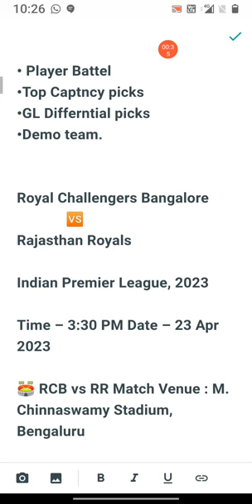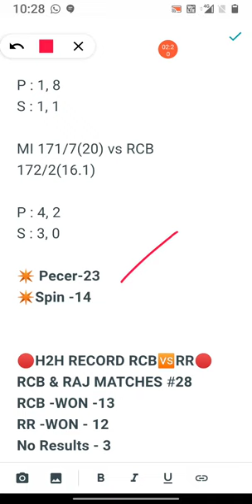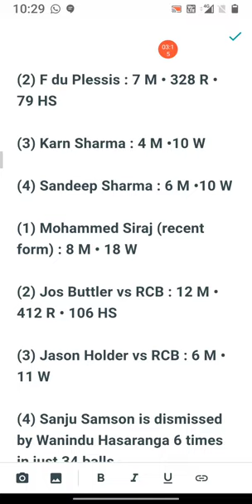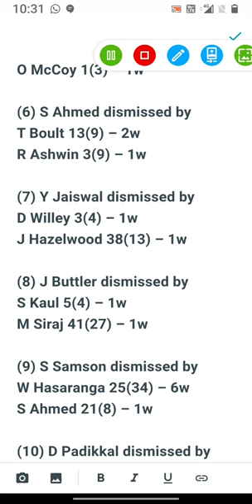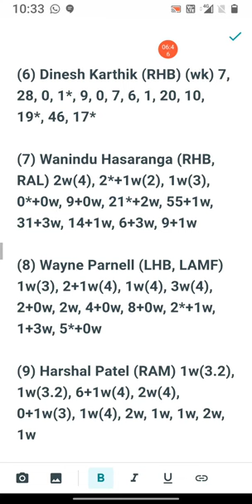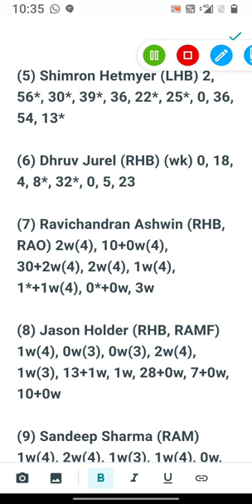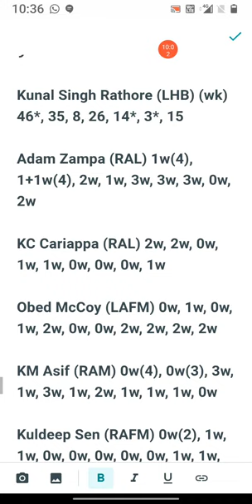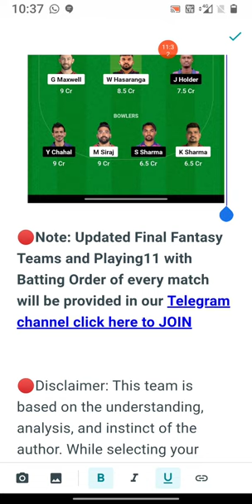ROYAL CHALLENGERS BANGLORE 🆚 RAJASTHAN ROTAL TODAY'S MATCH PREDICTION. RCB VS RR MATCH PREVIEW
ROYAL CHALLENGERS BANGALORE 🆚 RAJASTHAN ROYAL TODAY'S MATCH PREDICTION.

🎯 Join our telegram channel for fast team update 👇🏻

🎯 You can read here all stats
 RCB VS RR Match.

✳️✳️✳️✳️RCB 🆚 RR✳️✳️✳️✳️

1. RR vs RCB Match Prediction
2. Rajasthan Royals vs Royal Challengers Bangalore
3. RR vs RCB main se kon jitega
4. aaj ka match kaun jitega
5. aaj ka ipl match
6. Royal Challengers Bangalore vs Rajasthan Royals match prediction
7. Rajasthan Royals vs Royal Challengers Bangalore match prediction
8. RR vs RCB Kaun Jitega
9. RCB vs RR kaun Jitega
10. RR RCB aaj ka match
11. RCB RR aaj ka match
12. Match prediction today
13. Today ipl match prediction
14. Rajasthan vs Bangalore mein kaun jitega
15. Bangalore vs Rajasthan main kaun jitega
16. RCB vs RR me kon jitega
17. Royal Challengers Bangalore vs Rajasthan Royals
18. Rajasthan Royals vs Royal Challengers Bangalore
19. Today Match Prediction
20. 27th May ka Match
21. IPL 27th May
22. IPL 2022 Qualifier 2 Match
23. RR vs RCB Highlights
24. RCB vs RR Highlights
25. IPL Qualifier 2 Match Highlights
26. Rajasthan Royals vs Royal Challengers Bangalore highlights
27. Royal Challengers Bangalore vs Rajasthan Royals Highlights
28. RR vs RCB Qualifier 2 Match Preview
29. RCB vs RR Match Preview
30. Rajasthan Royals vs Royal Challengers Bangalore Match Preview
31. Royal Challengers Bangalore vs Rajasthan Royals Match Preview
32. RR vs RCB Qualifier 2 Match Playing 11
33. RCB vs RR Qualifier 2 Match Playing 11
34. Rajasthan Royals vs Royal Challengers Bangalore Playing 11
35. Royal Challengers Bangalore vs Rajasthan Royals Playing 11
32th Match Playing 11 of IPL 2023 as RCB will Play RR at the Bangalore . Here is the RCB vs RR Final Playing 11 with Team Comparison and RCB vs RR Match Prediction . Also watch the Chinnaswamy Stadium Pitch Report & IPL Records and Players Report of both the team including Captaincy Records .

Here are the topics cover in the video
RCB vs RR Playing  2023
Pitch Report
Players Comparison
RCB vs RR Comparison
RCB vs RR Prediction
RR vs RCB 2023